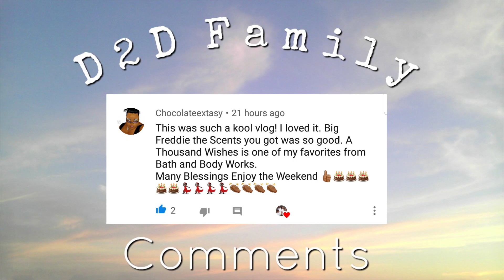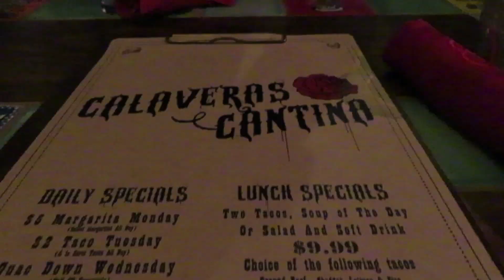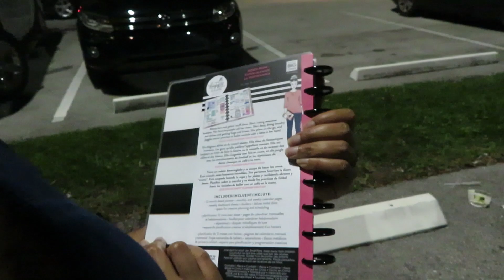AMAZING BIRTHDAY DINNER + GIFT | FAMILY VLOGS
The family heads to the pool to enjoy a fun day in the sun with kids, little Freddie swims and play with some of friends from school while Skylar practicing swimming with dad. After a few hours in the water the family returns home to get all cleaned up, and the kids are drop off some the family can have some adult time. They head out for a Birthday Dinner with some friends Downtown, they have a great time and Kayla receives a birthday gift from her friends.

N E W T O O U R C H A N N E L?
S T A R T   W A T C H I N G   H E R E

B I N G E   W A T C H   O N   T H E S E

➡F A M I L Y   M O T T O:  "LIFE IS A DAY2DAY EXPERIENCE"